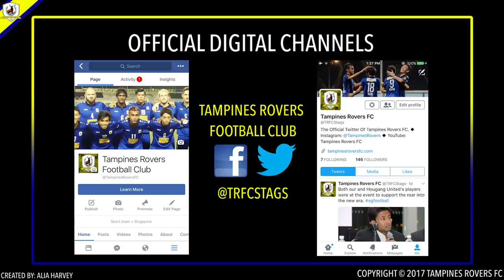Noh Alam Shah: Tampines Rovers, Make Singapore Football Proud Again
We interviewed Alam Shah and asked him about his days with Tampines Rovers. Not only that, ahead of our AFC Cup game tonight against Ceres-Negros, a must win game for us, Alam Shah gave advice to our players, and also had a few words to say to the club.